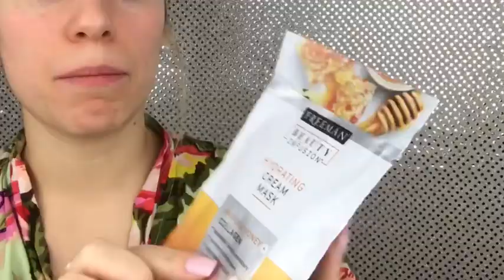Freeman Collagen Mask Review!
Hey guys! I hope you enjoy my review of the Freeman Collagen Mask! Love you! ❤️